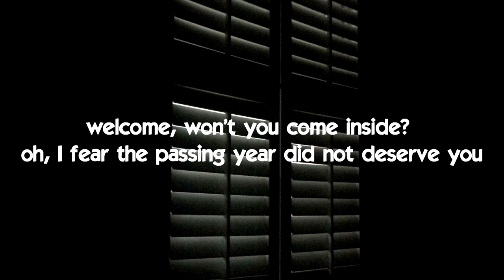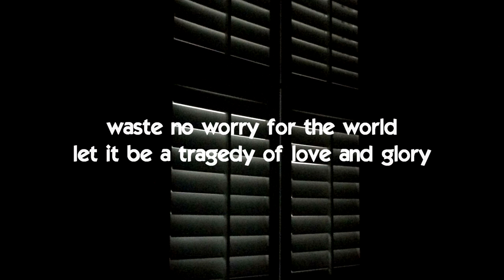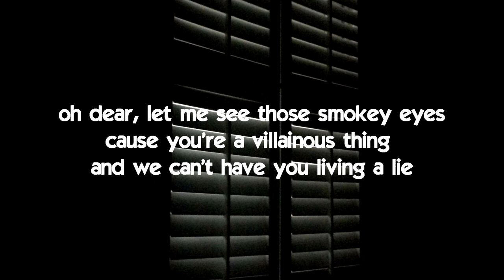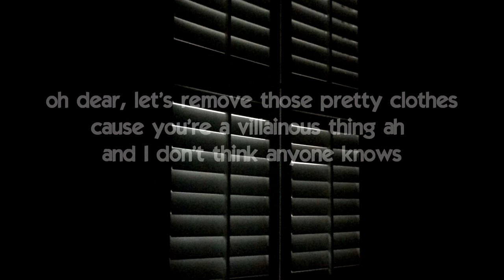Villainous Thing || Shayfer James [Lyrics]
I take no credit for the song featured in this video, it belongs fully to the artist (Shayfer James) and any labels that they associate with.

Please support and continue to support this artist!